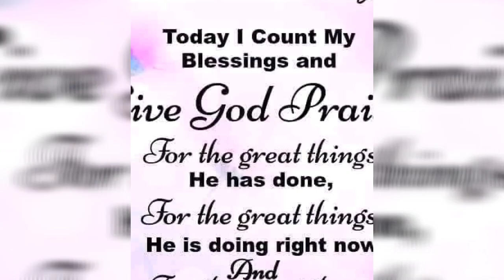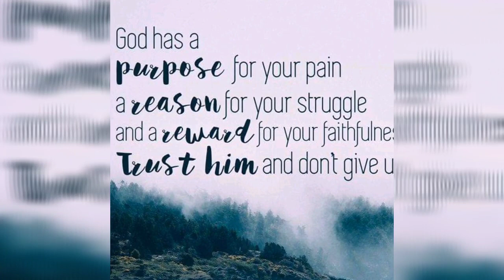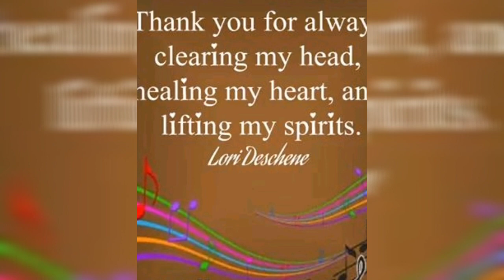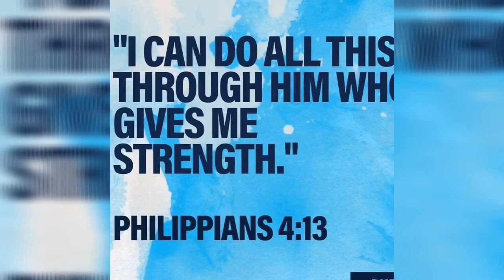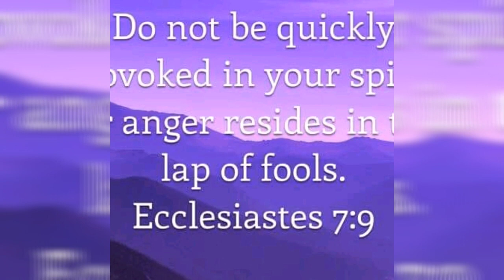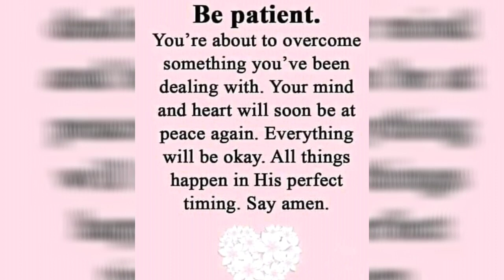Singing Christians Songs | My Mother and My Auntie | Sons Of God